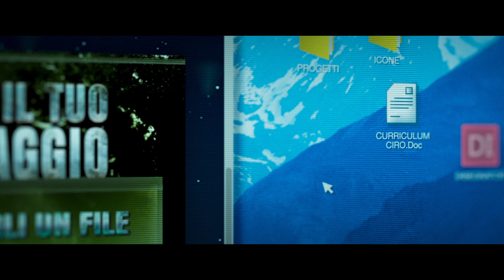ADDIO FOTTUTI MUSI VERDI (2017) dei The JackaL - Trailer ufficiale HD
Il primo film dei the JackaL con la regia di Francesco Ebbasta, dal 9 novembre al cinema!

Con Ciro Priello, Fabio Balsamo, Beatrice Arnera, Roberto Zibetti, Simone Ruzzo. Con la partecipazione di Fortunato Cerlino nel ruolo di Felacone Senior e Salvatore Esposito nel ruolo di Felacone Junior

Partire o restare. Inseguire i propri sogni o accettare un lavoro qualunque. Piselli o fave. E soprattutto, è più facile trovare lavoro in Italia o nello spazio?
Dopo il successo di “Gay Ingenui”, “Lost in Google”, “Gli effetti di Gomorra sulla gente”, i THE JACKAL approdano sul grande schermo con un’ irresistibile fanta-comedy.
Il protagonista è Ciro, super qualificato grafico pubblicitario, specializzato in porte in faccia e collezionista di delusioni che, dopo averle provate tutte, decide di partecipare ad un concorso e mandare il suo curriculum nientedimeno che agli alieni. Tanto quelli figurati se rispondono. E invece…

ADDIO FOTTUTI MUSI VERDI è un film che rivela tutta la carica surreale e lo spirito dissacrante del gruppo creativo. E quindi Napoli, ma anche astronavi, alieni ed effetti speciali.
Un’odissea sulla terra e nello spazio, per raccontare l’amore e l’amicizia ma soprattutto la voglia di esprimere il proprio talento e di realizzare i propri sogni. Dovunque e a qualunque costo. Perché le vie dello spazio sono infinite.
Preparate le astronavi, l’invasione della terra sta per cominciare

Partecipa alla conversazione !